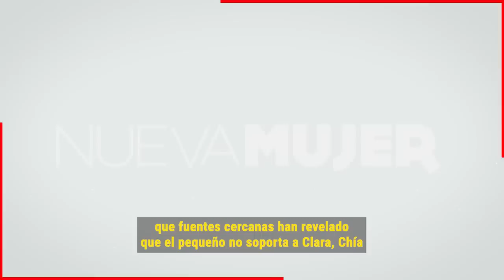🔕𝗡𝗢 𝗟𝗔 𝗦𝗢𝗣𝗢𝗥𝗧𝗔.. Sasha el Hijo de Pique 𝗡𝗢 𝗧𝗢𝗟𝗘𝗥𝗔 a Clara Chia y el 𝗟𝗢 𝗢𝗕𝗟𝗜𝗚𝗔 a Convivir con Ella 😱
El hijo menor de Gerard Pique y Shakira no puede ver ni en pintura a Clara Chia y el Futbolista lo obliga a pasar tiempo con la joven de 23 años de edad.

 BIENVENIDOS!!!
suelta la sopa
televisa
exclusivas
venga la alegria
tv azteca
polemica
chismes
Entertainment
farandula mexico